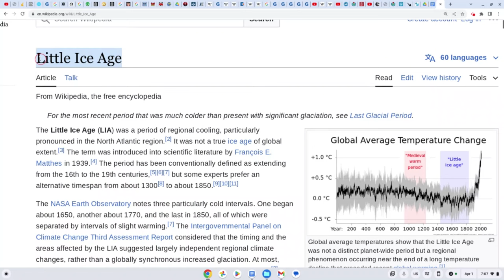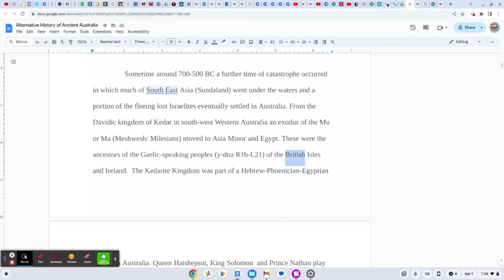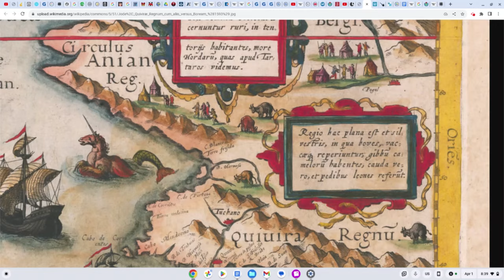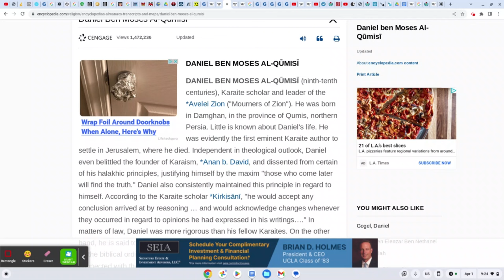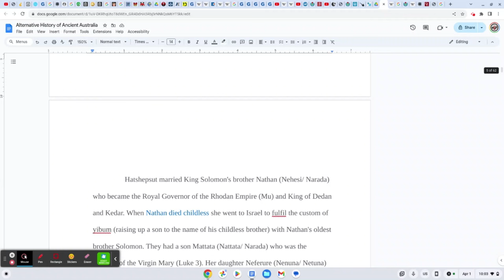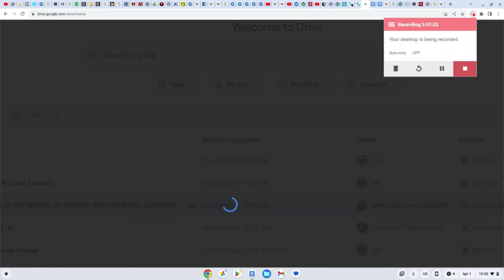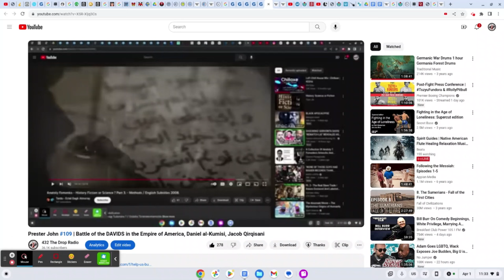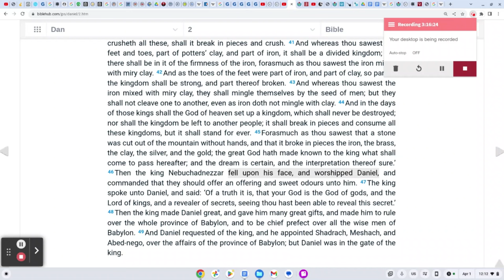Prester John #134 | CHIEF OF THE FOOLS | IS PRESTER CHINA, AND CHINA DAVID?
Halal HaWah